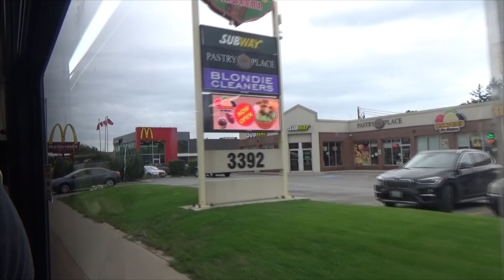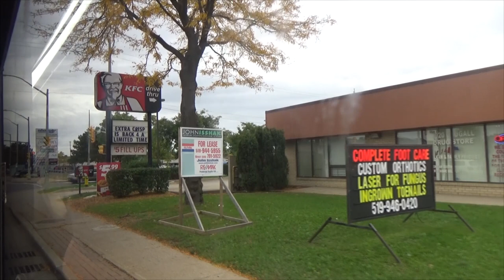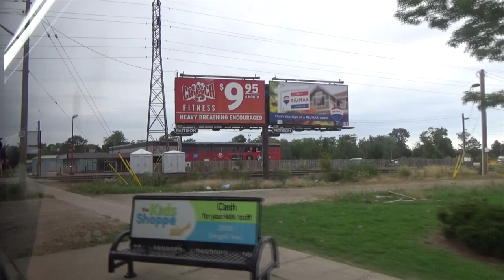6 Dougall - Transit Windsor 2018 Nova Bus LFS 8002 (St. Clair College to Windsor Transit Terminal)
St. Clair College to Windsor International Transit Terminal. Full Route.